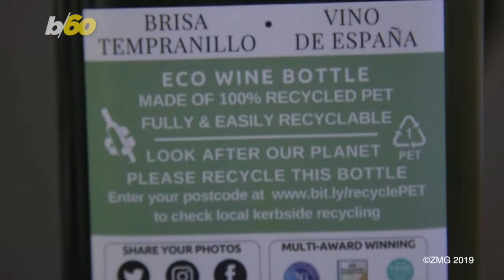This Eco-Friendly Wine Bottle is ‘For Greta Thunburg's Generation’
And it can fit through your letterbox. Buzz60’s Tony Spitz has the details.